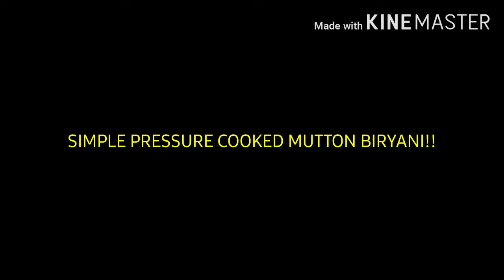#1 : SIMPLE PRESSURE COOKED MUTTON BIRYANI ( A must try recipe for all those biryani cravers)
Hello Everyone 👋

This is Guna and here i present you with my first video, a simple pressure cooked mutton biryani which will enrich your palate. Whether your a bachelor or husband, treat your loved ones during this quarantine moment at home. Try this simple biryani recipe and let me know how it was.